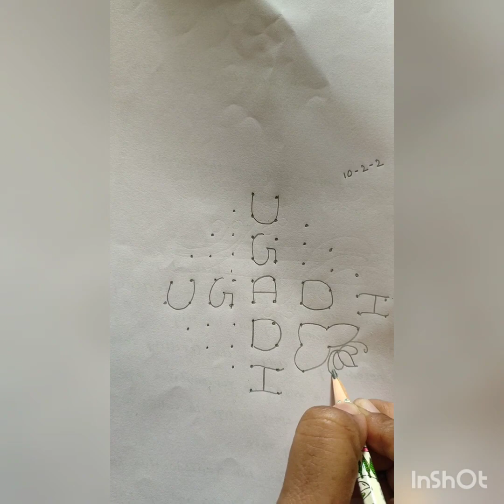ఉగాది మామిడి పండ్లు ముగ్గు